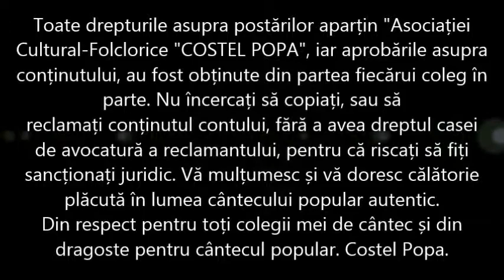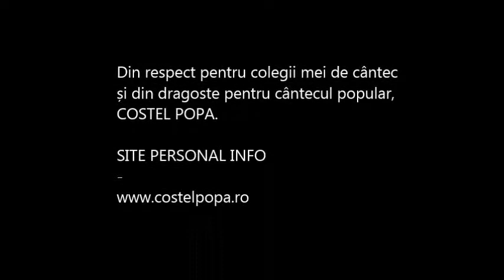Costel Popa - Mama tata va iubesc (Onomastica Costel P. 2014)